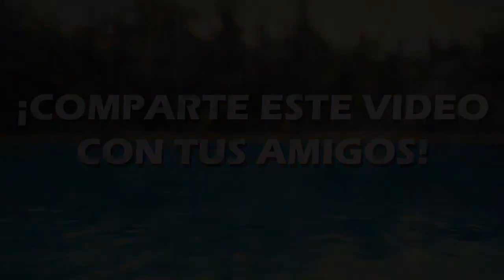Perro encuentra una caja con GATOS ABANDONADOS entonces hace lo más LINDO del MUNDO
Los perros son de los animales más fieles que pueden existir. La historia de este video gira entorno a un perro que encontró una caja llena de gatos abandonados, gatitos que necesitaban ayuda y a pesar de ser de diferentes especies, estos animalitos se ayudaron el uno al otro, demostrándonos una vez más porque los animales son seres tan puros y amorosos, dejándonos un gran lección de vida que espero todos comprendamos.